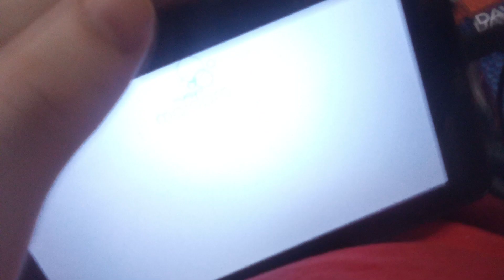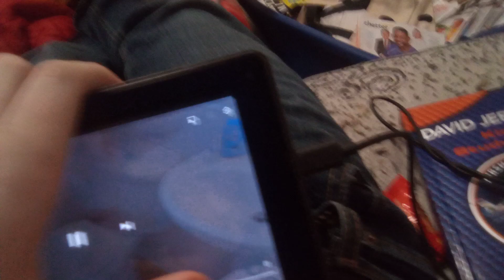ladies Time lapse commerical maid pro